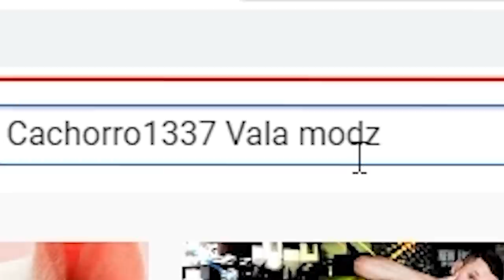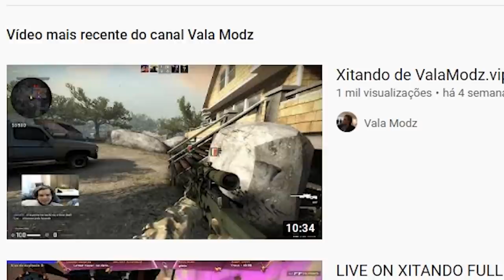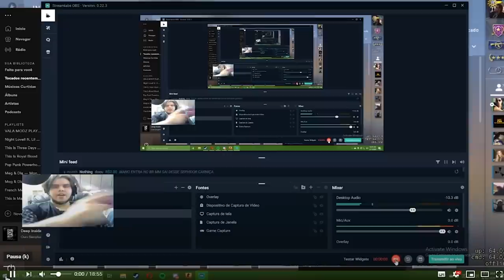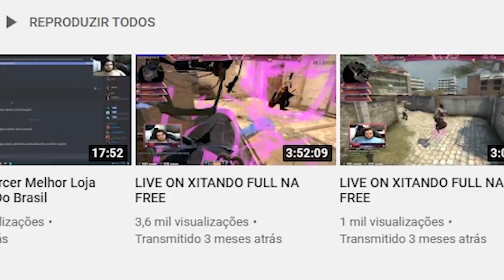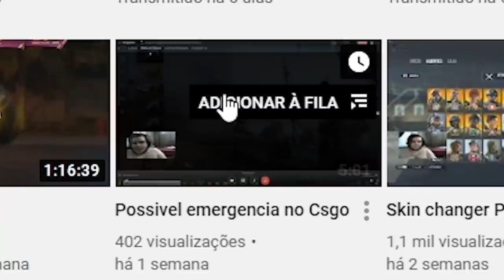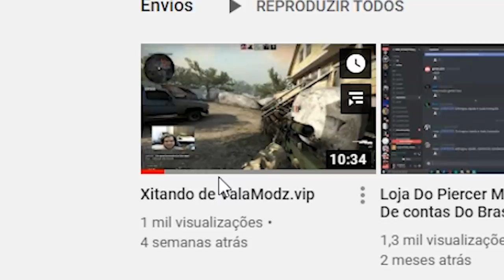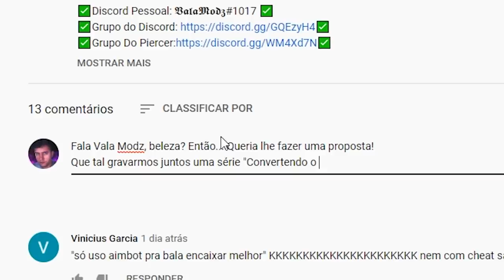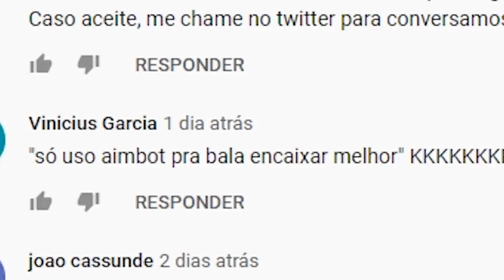Vala Modz, tenho uma proposta para você... (O MAIOR STREAMER XITER DO 🇧🇷)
Fui atrás do Vala Modz para lhe fazer uma proposta no CS:GO! Ele é o maior streamer xiter no brasil